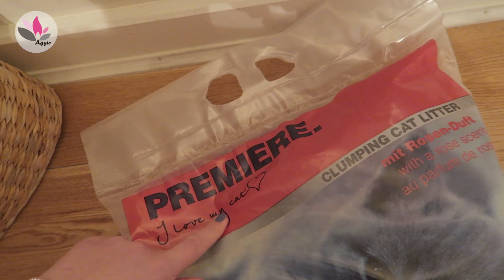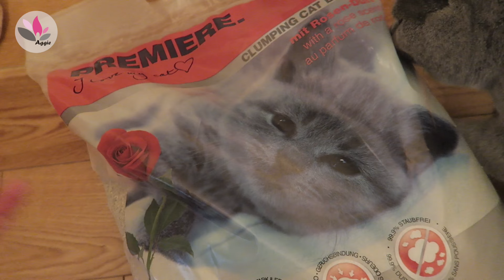KANAŁ DO USUNIĘCIA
Zapraszam Was dziś na filmik "KANAŁ DO USUNIĘCIA"

Utwór: Bring Out The Love - Gavin Luke

Buziaczki,
Aga